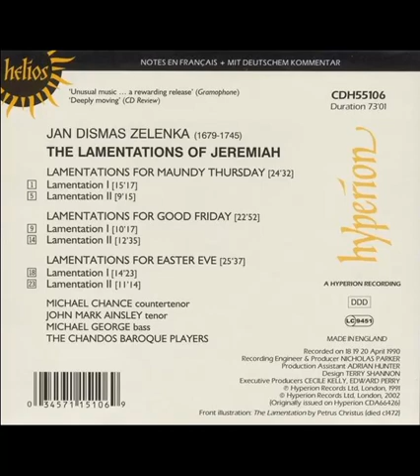Jan Dismas Zelenka - Lamentations